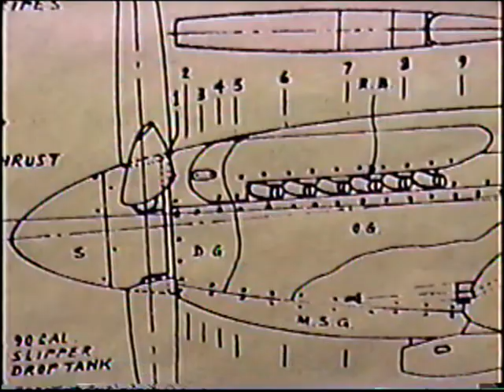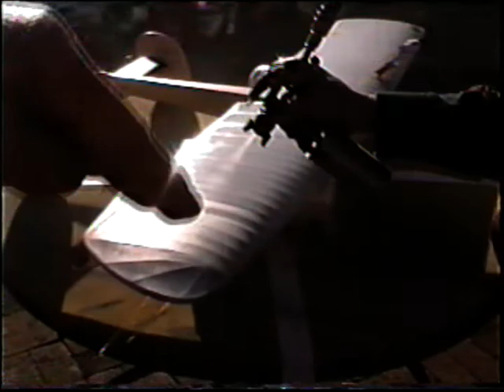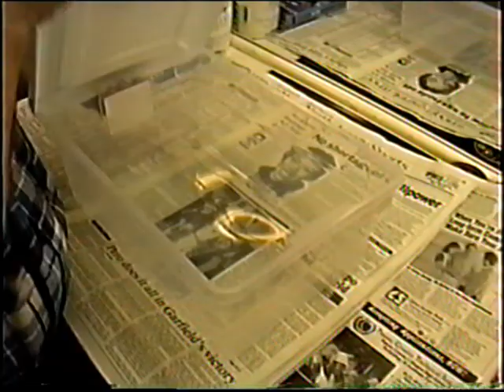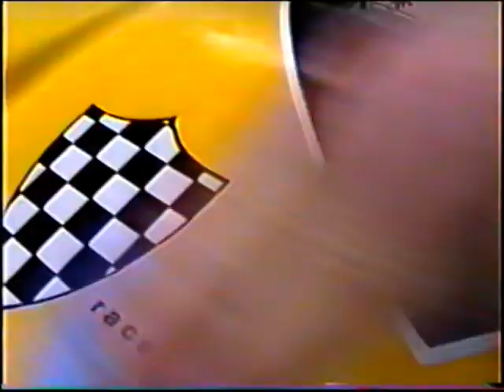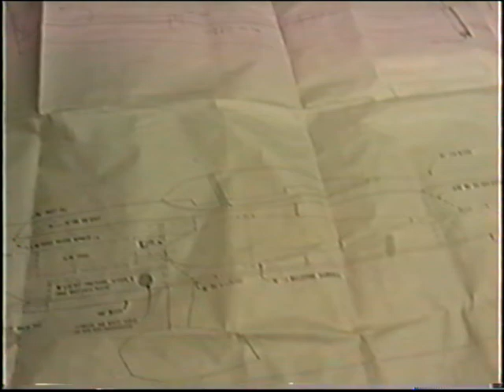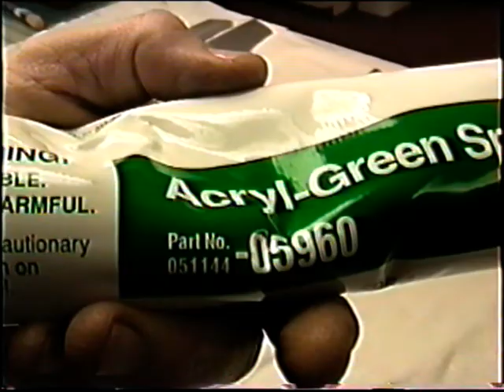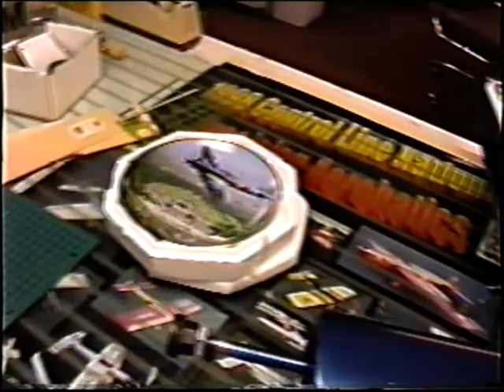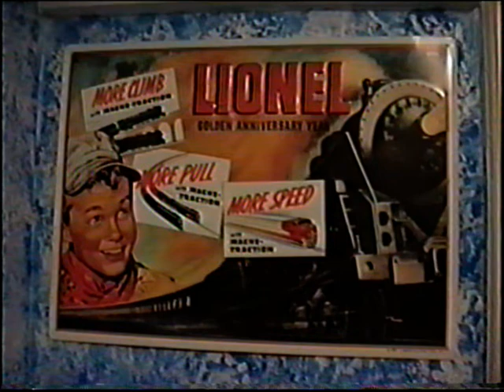Windy I Beam Spitfire Tape #154 Painting The Ballerina, Lots of Molding in the Shop